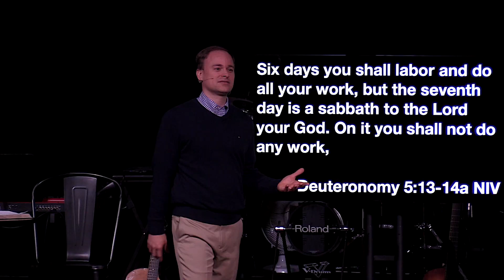Mulder Sermon Series - Don't Blink